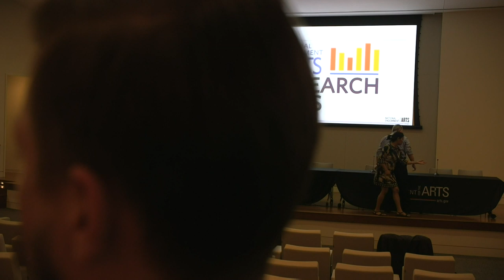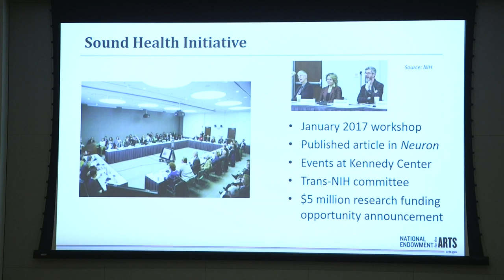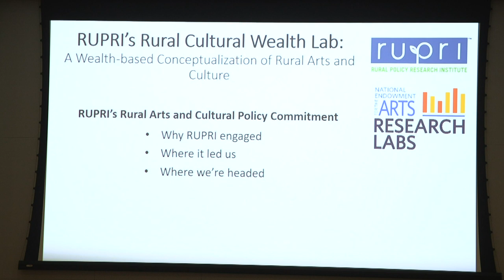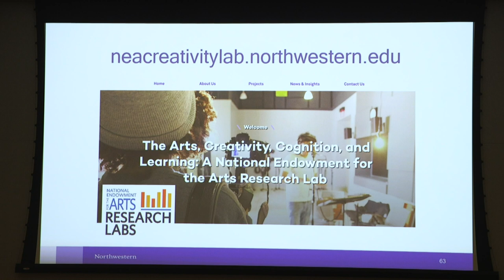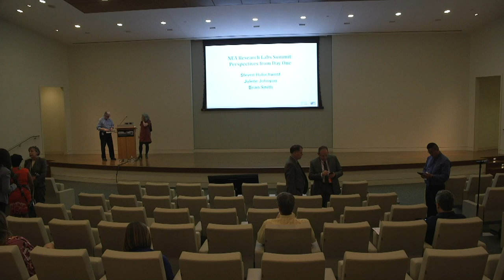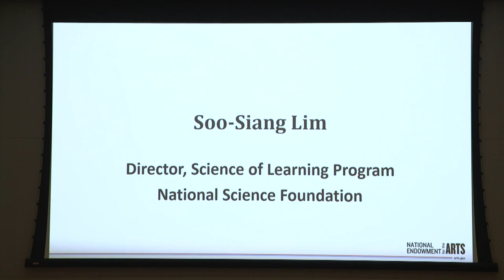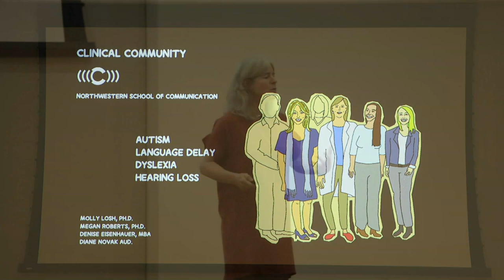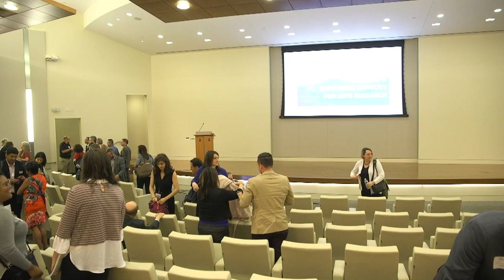All-Labs Summit: Building and Sustaining Capacity for Arts Research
On June 4, 2019, the National Endowment for the Arts hosted a public event bringing together all 12 NEA Research Labs along with keynote speaker Dr. Nina Kraus and other special guests.